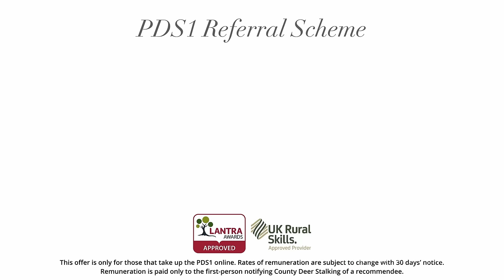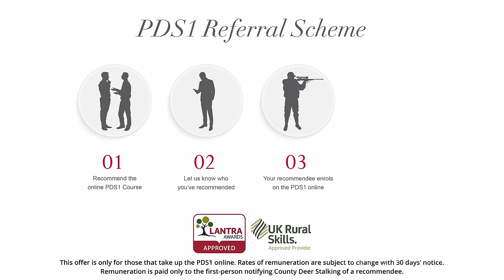Pre War .303 Lee-Enfield For Deer?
Ever considered a Pre-World War 1 .303 Lee-Enfield rifle for deer stalking? Professional stalkers Paul Symons & Peter S Jones set out to hunt Roe deer in the UK countryside with this iconic rifle.

The brilliant new PDS1 recommendation scheme - Recommend the PDS1 Deer Stalking Course and earn £100-00.

If you would like to learn how to hunt deer a great place to start is by taking the Proficient Deer Stalker (PDS1) Course. You can take the course online now, via the following

If you would like to learn more about County Deer Stalking then

Or if you would like to learn more about becoming a member of Capreolus Club please visit: